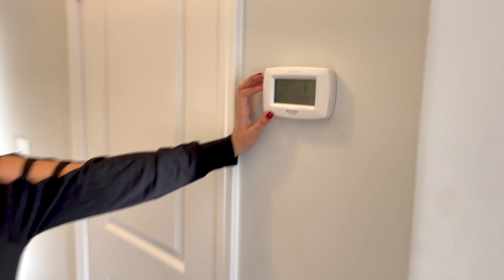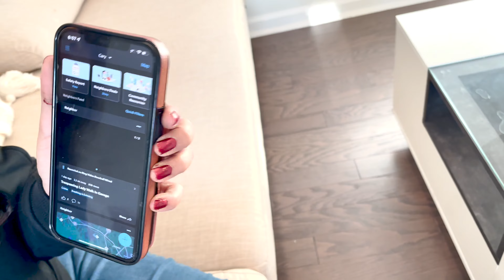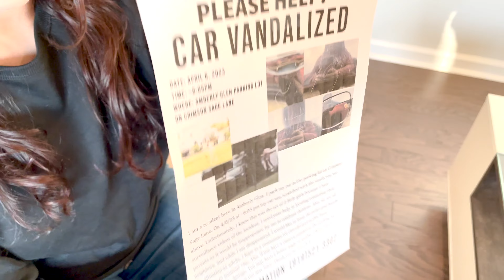अमेरीकेतील घर कशी असतात ? या गोष्टी तुम्हाला माहीत आहेत का | American Home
Hopefully You will like this video and you will get some information about American Homes.

Thanks

Marathi Vlog
American home
Home tour